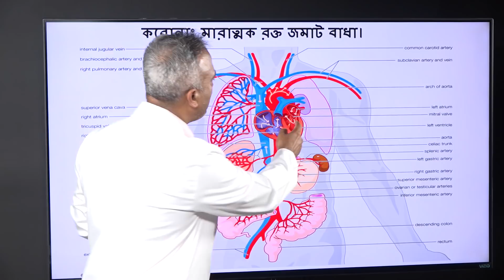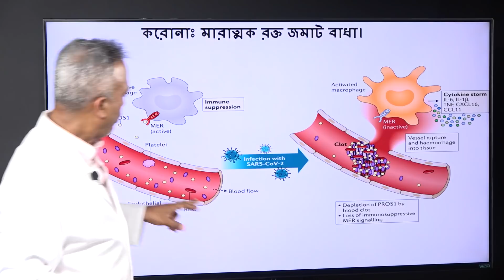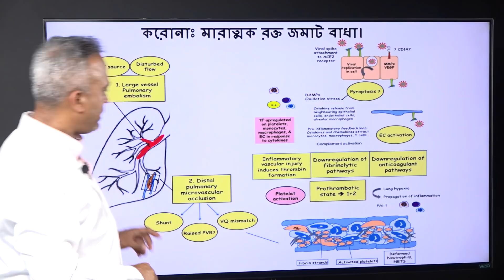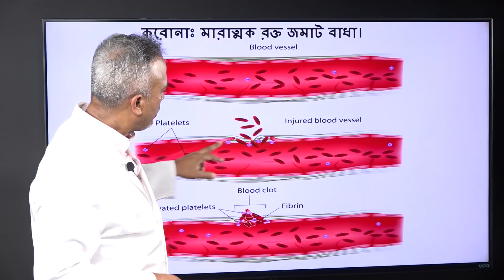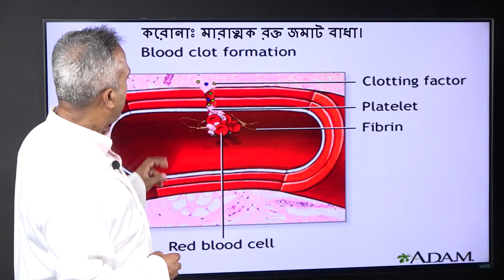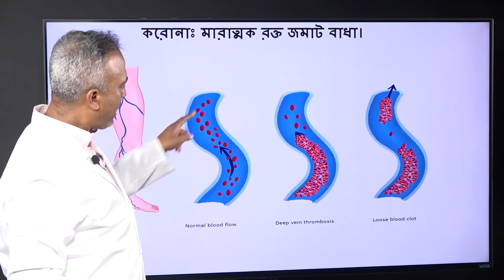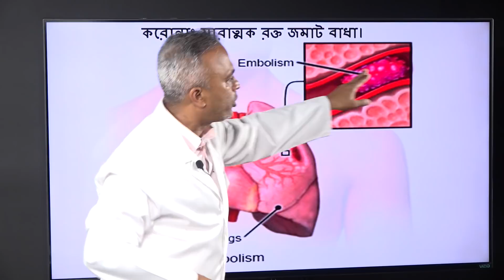করোনাঃ মারাত্মক রক্ত জমাট বাধা।